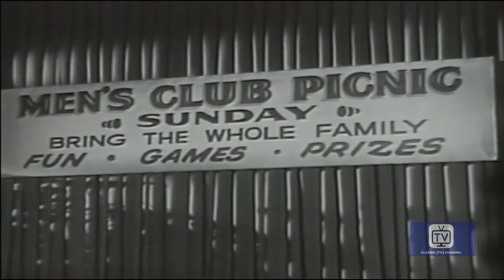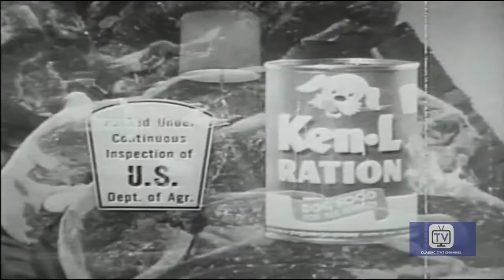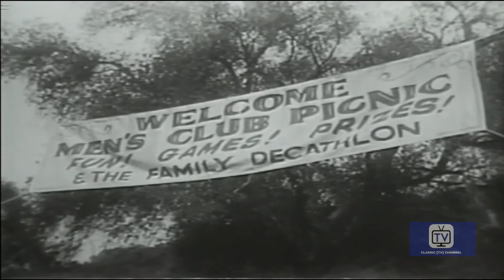The Adventures Ozzie And Harriet | Season 6 | Episode 13 | Trophy | Ozzie Nelson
The Nelsons compete against other neighborhood families in the Men's Club picnic decathlon.